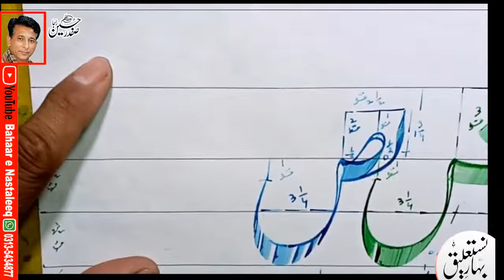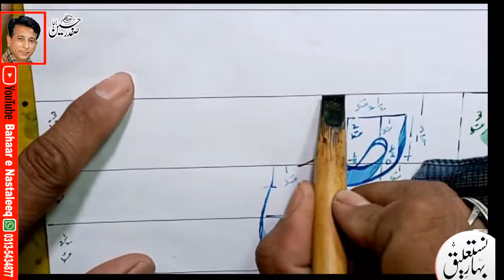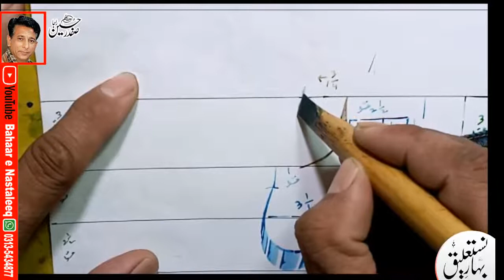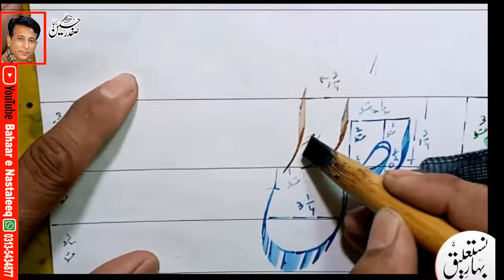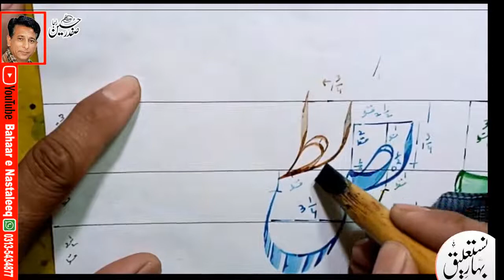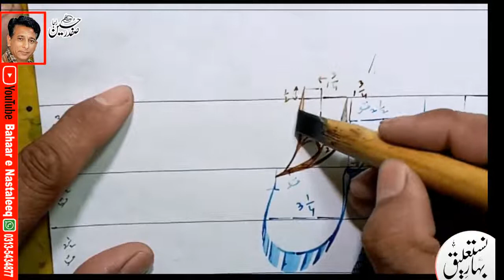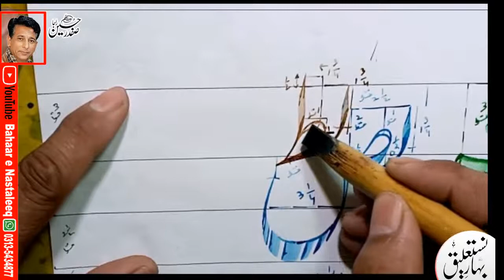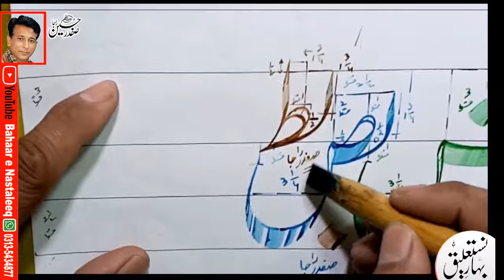How To Write Bay Twaa In Lahori Nastaleeq By Safdar Raja Arif ul Qalam Talmeez Khalid Javed Yousfi.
My Calligraphy Tree:
Talmeez
Qibla Muhammad Khalid Javed, Yousfi
Talmeez
 Imam ul Khatateen Hafiz Muhammad Yousuf , sadeedi (R.A)
Talmeez
Talmeez
Proposals :
1:  Teachers, Painters And Computer Graphics Designers Are Necessary To Educate Lahori Nastaleeq At Priority Basis For Abrupt Changes In society To View Good Script Everywhare.
2: To Maintain And Sustain The Islamic Asset, Calligraphy Should Be A Part Of Education Throughout up to Master Level As A Compulsory Subject.